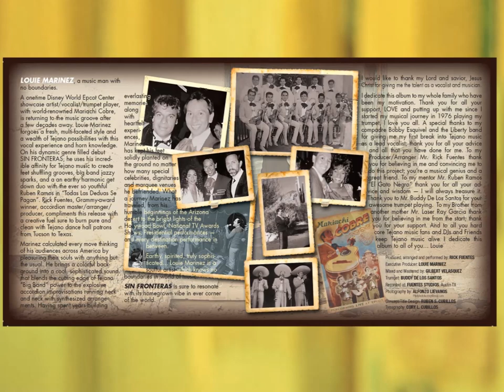Rosa De Oro - Louie Marinez - Sin Fronteras - Produced by Rick Fuentes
This is Track 1 of Louie Marinez' NEW 2014 album titled "Sin Fronteras". Fresh off the press!!! Look out for Louie Marinez!!
This is Puro Tejano..